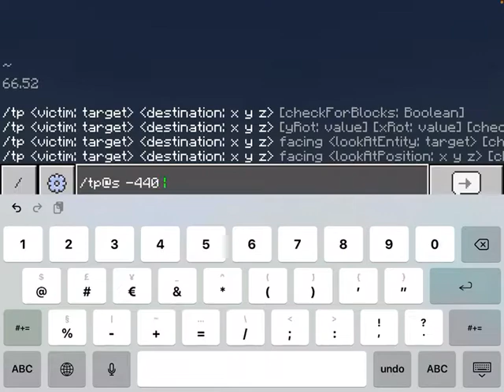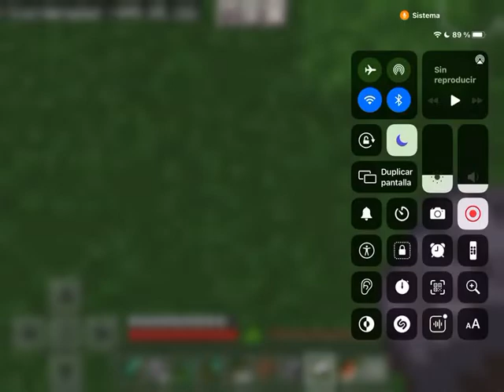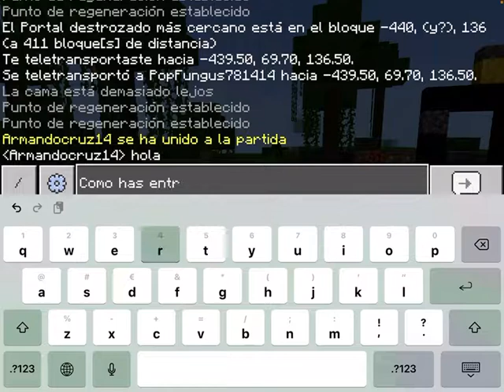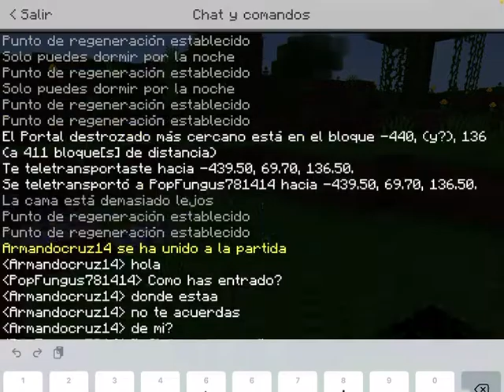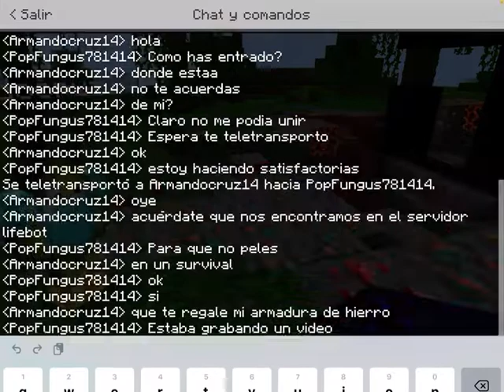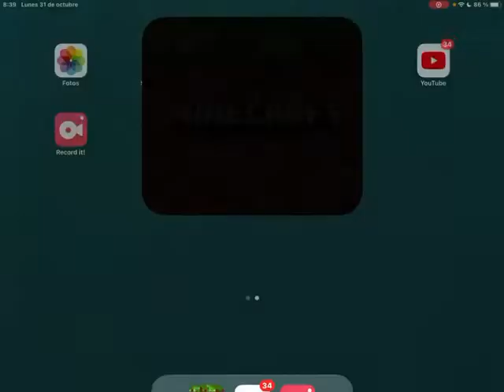(FELIZ HALLOWEN 2022) ME PASO MINECRAFT PERO TODO ES SATISFACTORIO PARTE #2 MINECRAFT #62